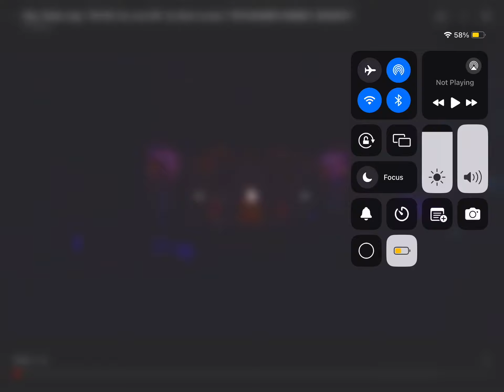Tmy season 8 episode 22 finale vote in a ranking